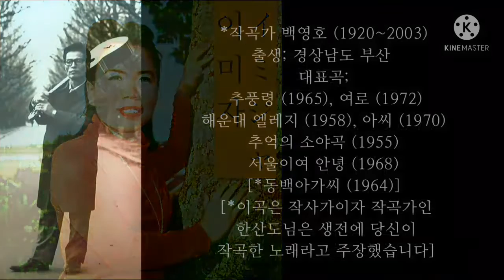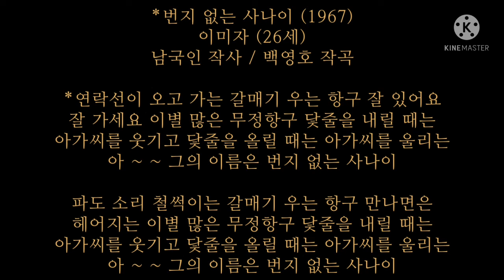번지 없는 사나이(백영호's)/이미자/住所のない男/イ·ミジャ/1967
/*번지 없는 사나이 (1967)
이미자 (26세)
남국인 작사 / 백영호 작곡

*연락선이 오고 가는 갈매기 우는 항구 잘 있어요
잘 가세요 이별 많은 무정항구 닻줄을 내릴 때는
아가씨를 웃기고 닻줄을 올릴 때는 아가씨를 울리는
아 ~ ~ 그의 이름은 번지 없는 사나이

파도 소리 철썩이는 갈매기 우는 항구 만나면은
헤어지는 이별 많은 무정항구 닻줄을 내릴 때는